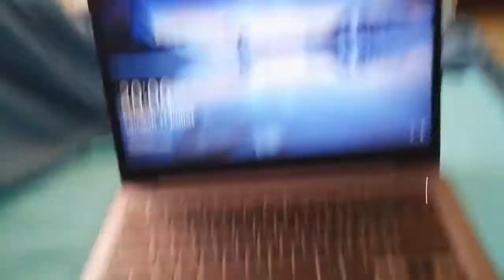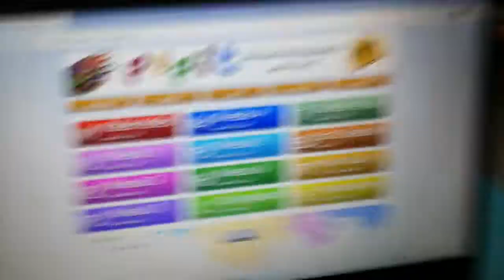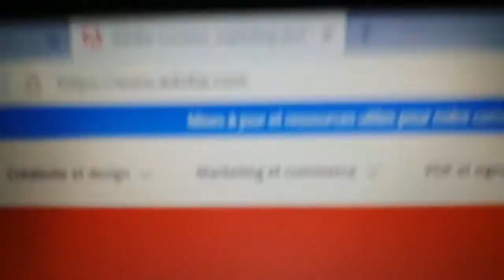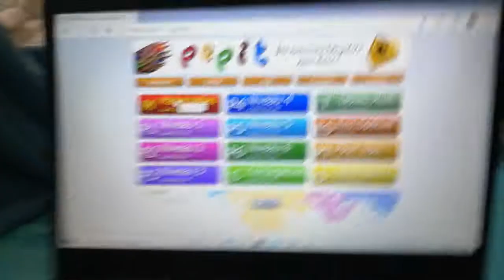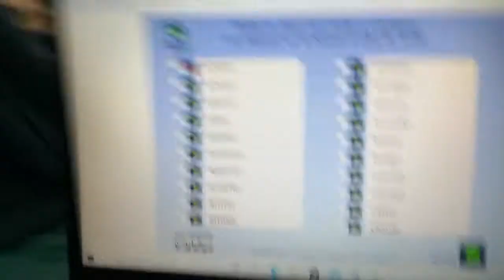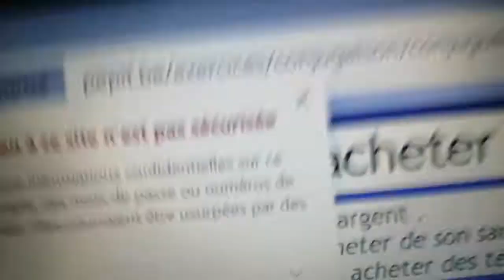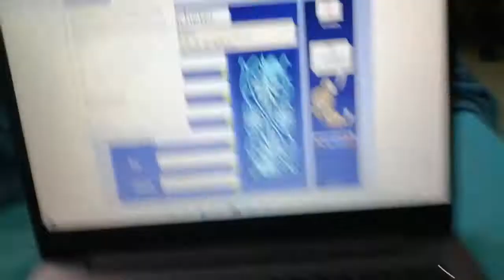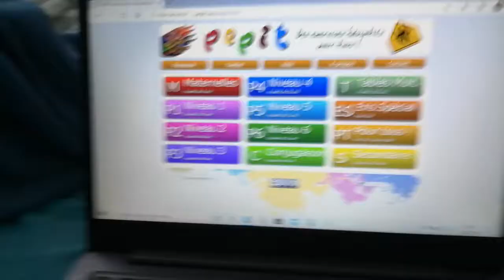PRÉSENTATION D'UN SITE WEB POUR TOUT LE MONDE